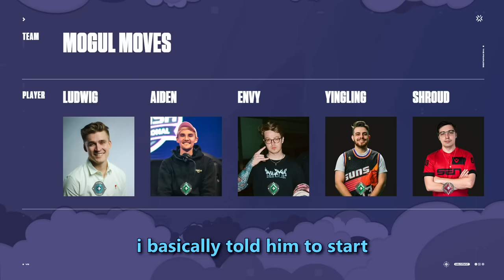DESTROYING TWITCH STREAMERS AT A VALORANT TOURNAMENT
Shroud takes on streamers in a Valorant Tournament and shows he can perform with the best of em!